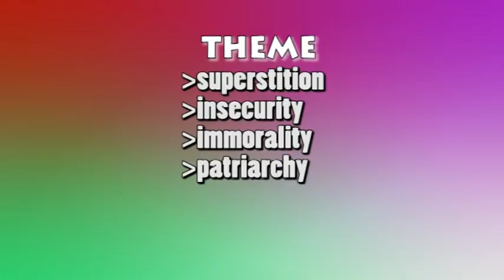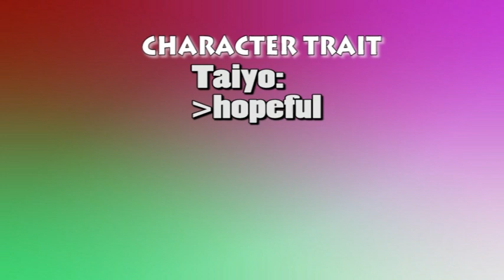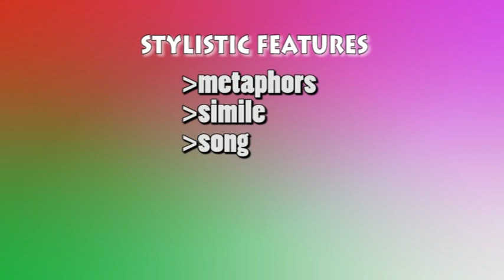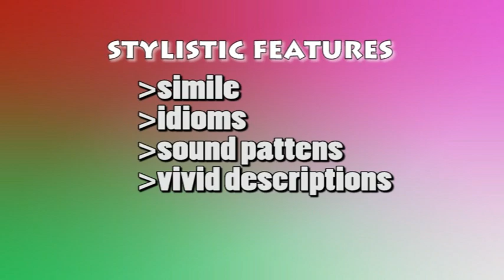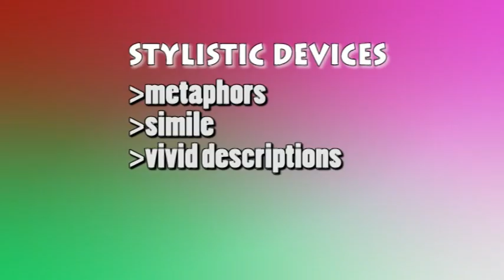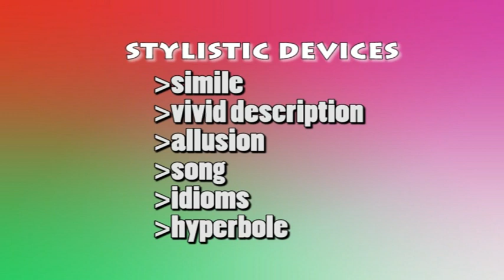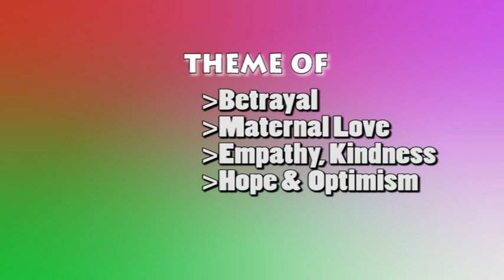BLOSSOMS OF THE SAVANNAH - ANALYSIS (PART 3)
A discussion of the plot, characterisation, themes and styles. The text is discussed episodically and chapter after chapter.